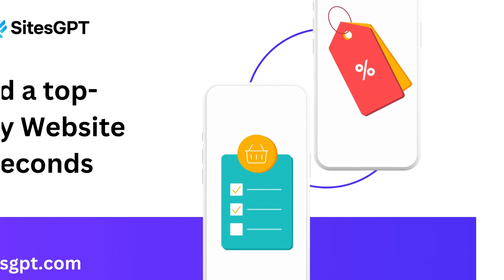Artificial Intelligence Now Builds Websites! SitesGPT.com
- Artificial Intelligence has now reached a new level of content generating capabilities… Building websites! Introducing SitesGPT! It’s the world’s fastest website generator that uses A.I. to instantly create high-quality, SEO-optimized websites in 30 seconds! Your website will include professional content, beautiful images, and unlimited customization.
Go to SitesGPT.com now to build your website. It’s absolutely free, so what are you waiting for? Get your business online today!